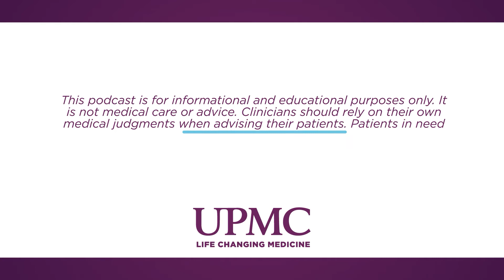Understanding and Treating Seasonal Affective Disorder | UPMC HealthBeat Podcast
Kathryn A. Roecklein, Ph.D., Primary Investigator of the Seasonality Research Program at the University of Pittsburgh explains why Seasonal Affective Disorder shouldn’t be taken lightly and discusses what you should know about treatments.